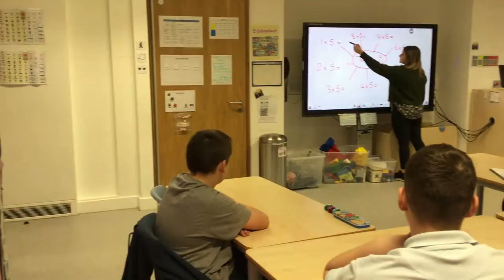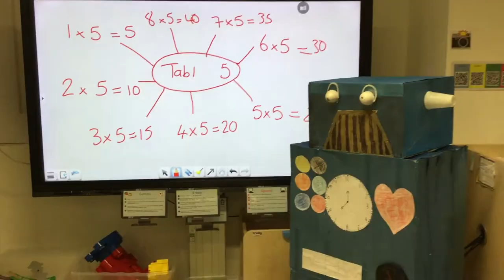Breuddwyd Scrwj am y Flwyddyn 3000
Darn o Sioe Nadolig Ysgol Hafod Lon 2020.
A part of the 2020 Christmas Show.